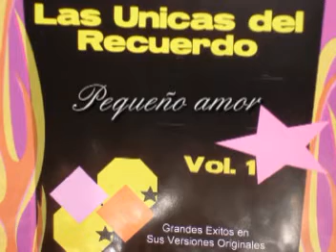Juan Sebastian - Pequeño amor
Nunca habia escuchado a Juan Sebastian. Esta bonito este tema. Que te vaya bien que tengas suerte ahora que te vas lejos de mi. Y ojala que aun te sea facil conseguir otro amor igual al que te di. Adios adios pequeño amor.